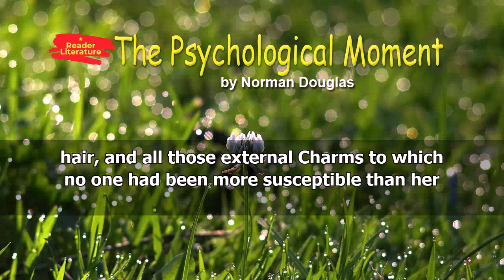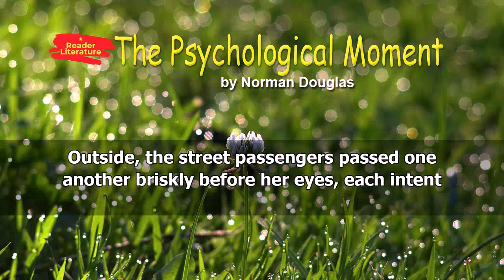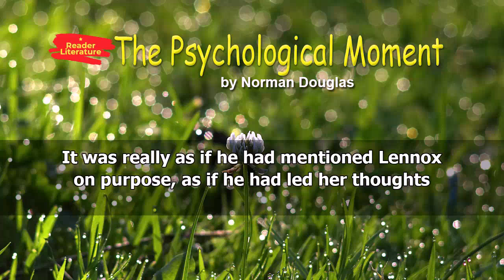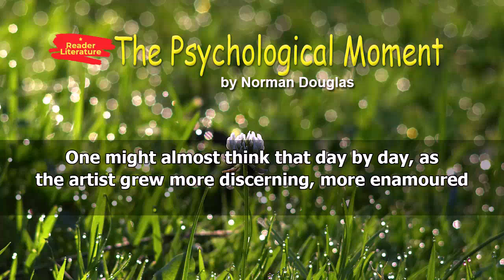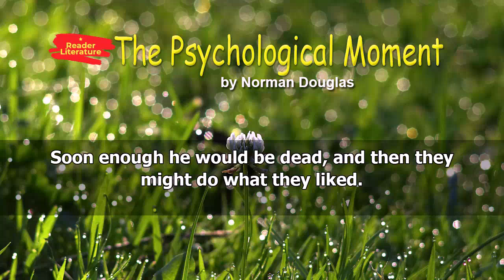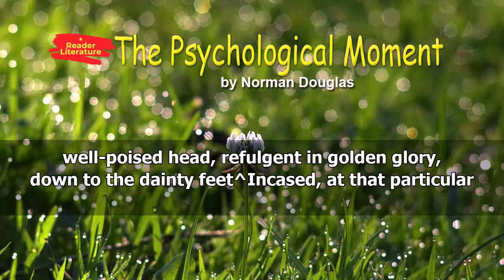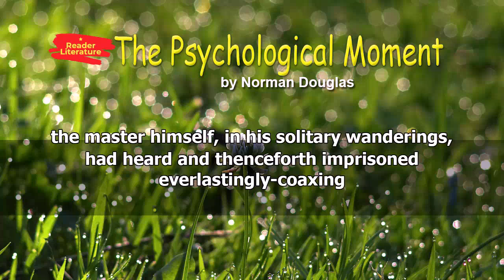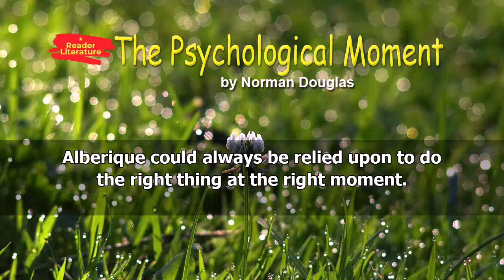The Psychological Moment - Norman Douglas